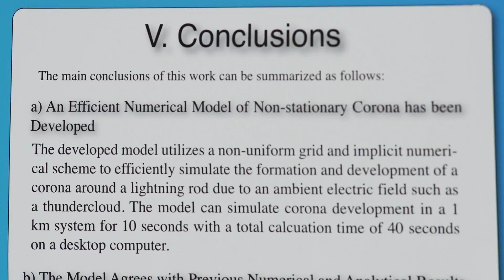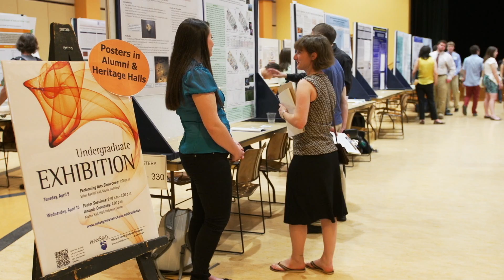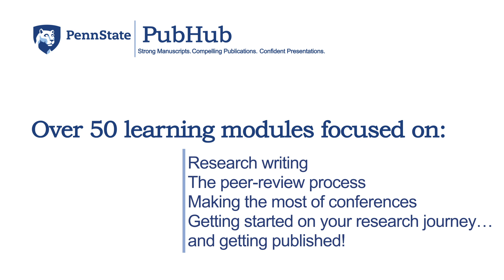PubHub: Importance of Undergraduate Research and Publication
PubHub is a curated collection of 50+ learning modules to help students improve their research writing skills, prepare strong manuscripts for refereed journals, navigate the publication process, and make the most of professional conferences.